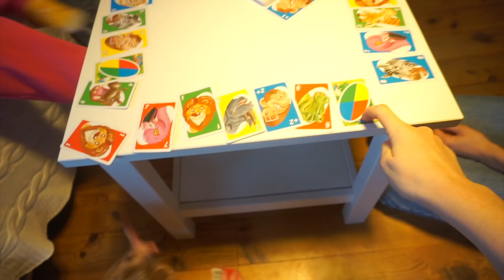Brunch | Foto Fail | Eure Fragen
Ihr möchtet uns etwas schicken? Unsere Packstation:

Jana Hartmann
77955 Ettenheim
KONTAKT FÜR GESCHÄFTLICHE ANFRAGEN: